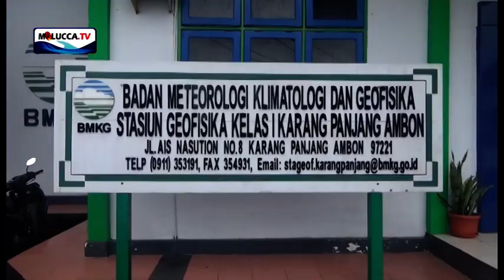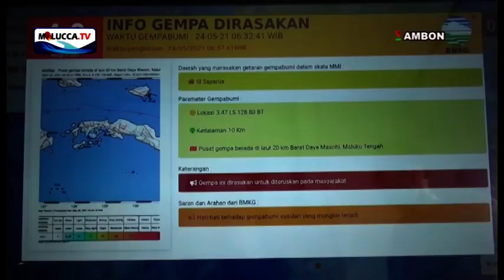GEMPA TEKTONIK 4 GUNCANG SAPARUA (AMBON-MALUKU) / HALLO AMBON PETANG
PUSAT GEMPA DILAUT 20 KM BARAT DAYA MASOHI, TAK BERPOTENSI TSUNAMI